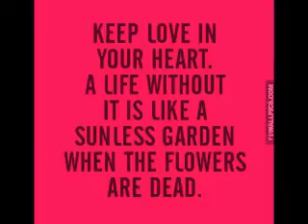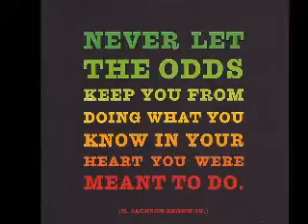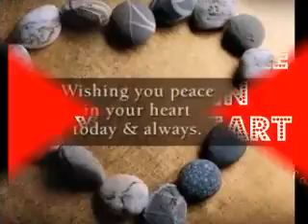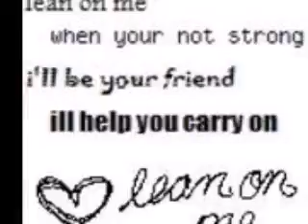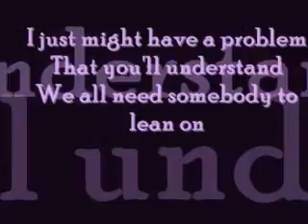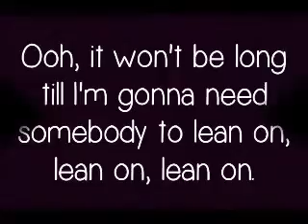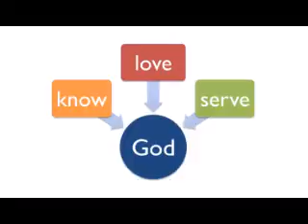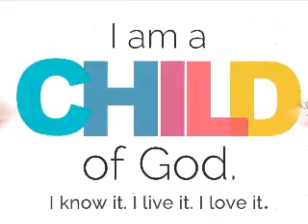6 5 16, Put a little love in your heart, Lean on me, Love, Serve and remember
Chana & Randy Caylor leading the congregational songs
1. Put a little Love in your Heart
2. Lean on me
3. Love, Serve & Remember